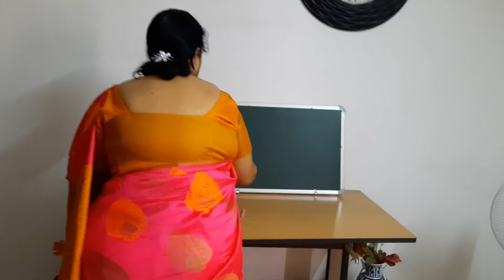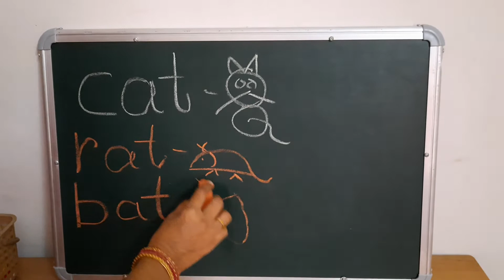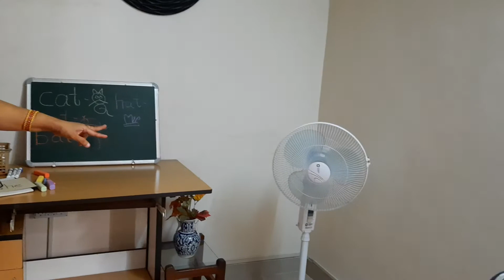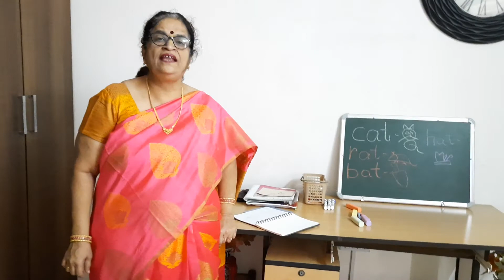English Rhymes and Orals